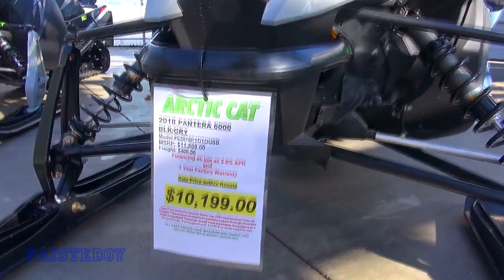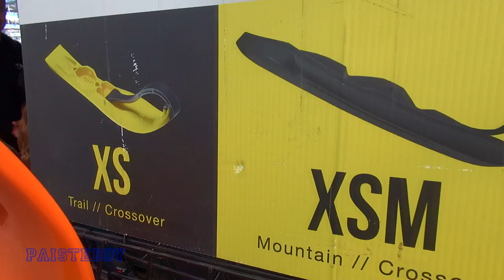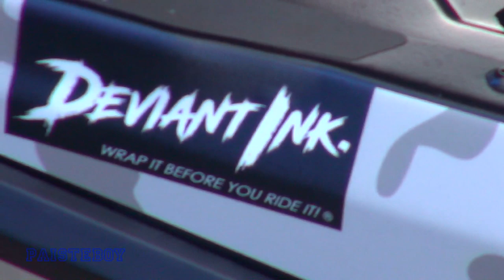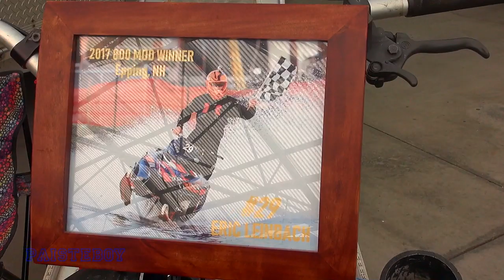2018 Rochester Snowmobile Show: 11-10-18